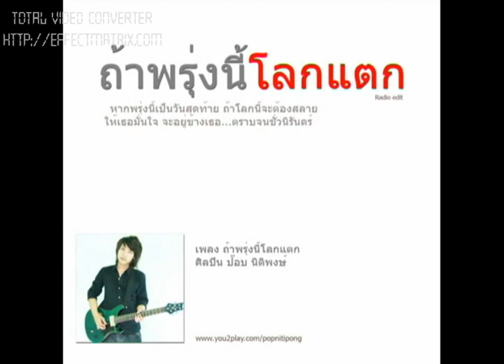ถ้าพรุ่งนี้โลกแตก - ป๊อบ นิติพงษ์ [AUDIO]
ถ้าพรุ่งนี้โลกแตก เนื้อร้อง/ทำนอง/เรียบเรียง/ป๊อบ นิติพงษ์
ถ้าพรุ่งนี้เป็นวันสุดท้าย หากน้ำแข็งขั้วโลกละลาย เราทุกคนก็คงไม่มีความหมายใดๆ
ถ้าผืนดินไม่มีให้ยืน ในค่ำคืนไม่มีดวงดาว เราสองคนก็คงไม่มีดาวให้นับกัน
(และดวงใจของฉัน)
*แต่ว่าใจของฉัน ที่เคยให้ไว้ ไม่เคยละลายหมดไป
ใครจะเป็นยังไง แค่เรามีกัน แค่นั้นคงพอกับใจเราสองคน
**อย่างที่ฉันได้เคยบอกไว้ ว่าจะรักเธอจนหมดใจ แม้พรุ่งนี้จะเป็นอย่างไร แต่ใจของฉันจะไม่เปลี่ยนไป
หากพรุ่งนี้เป็นวันสุดท้าย ถ้าโลกนี้จะต้องสลาย ให้เธอมั่นใจ จะอยู่ข้างเธอ ตราบจนชั่วนิรันดร์
ดวงอาทิตย์นั้นยังมีดับลง ใจฉันคงจะไม่ดับตาม และฉันมั่นใจ ว่าเธอยังคิดเหมือนกัน
วันนี้เราไม่ต้องใส่ใจ ปล่อยให้เป็นไปตามกฎเกณฑ์ วางทิ้งไว้ไกลๆกับใจเราแค่นั้นพอ
ดีใจที่ฉันมีเธอ อยู่ข้างๆกันจนวันนี้
เธอเป็นคนที่แสนดี และฉันขอสัญญา ว่าจะรักเธอ ตลอดไป